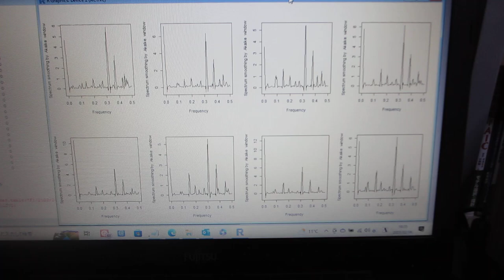超音波のダイナミック特性を評価する技術（音圧データ解析：バイスペクトルの変化を評価）